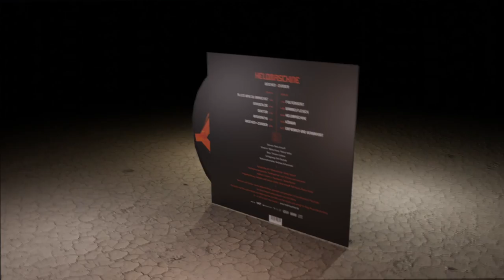HELDMASCHINE: GNADENLOS (official live stream clip)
'Gnadenlos' from the Heldmaschine debut album 'Weichen+Zunder' - available as VINYL now! Clip taken from the Heldmaschine Twitch live stream concert July 17, 2021. Official Heldmaschine vinyl, CDs, merchandise and tickets only - Thank you for your support!!